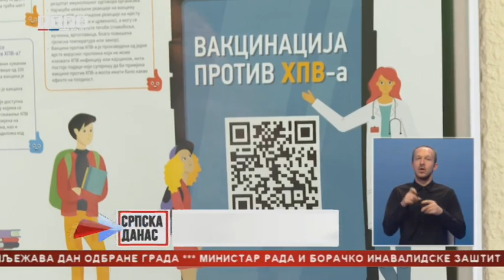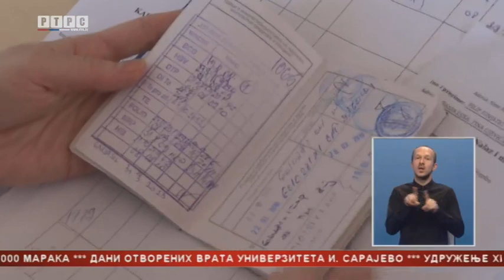Počela vakcinacija protiv HPV virusa